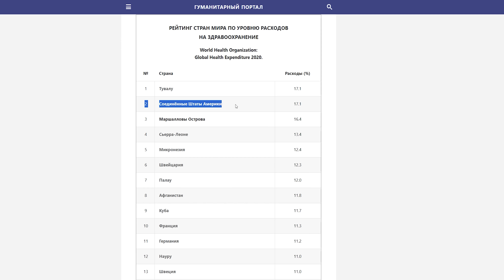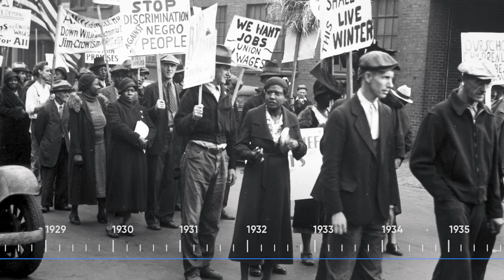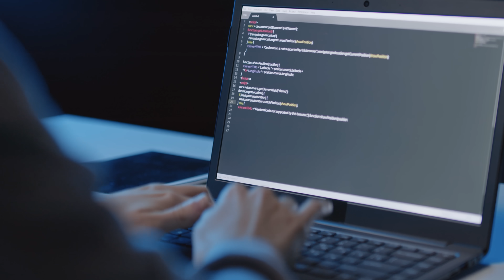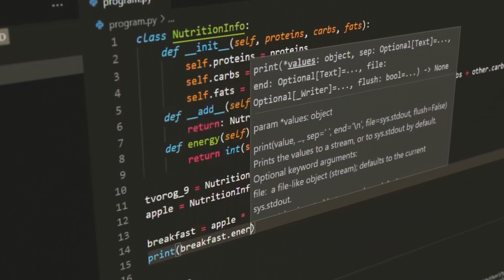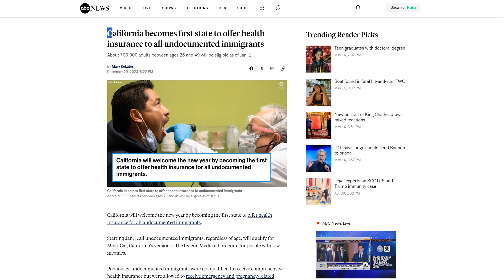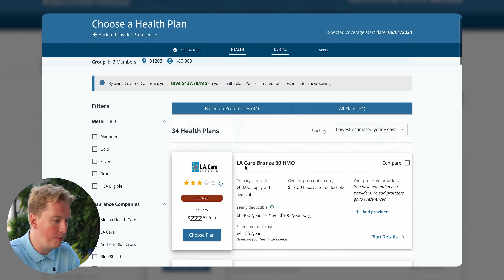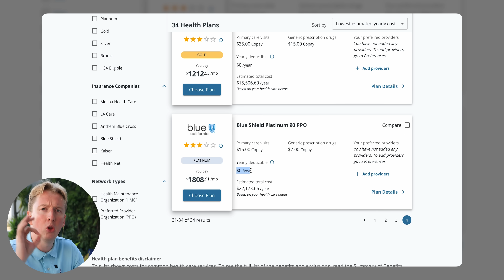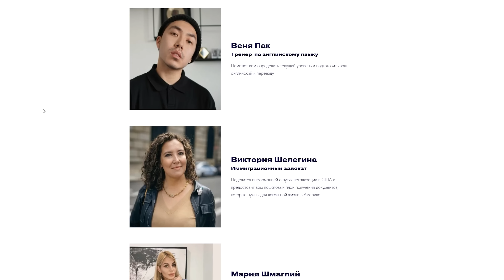Медицина в США сломана - почему так дорого?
Медицина в США очень дорогая, а вся система американского здравоохранения сломана. Так это или нет? Разберемся в этом видео. Почему скорая помощь в США стоит 2500 долларов? Почему за визит к врачу может прийти счет на десятки и сотни тысяч долларов? Почему американская система здравоохранения устроена именно так? И почему миллионы американцев не могут позволить себе медицинскую страховку?. Правда про жизнь и переезд в Америку. Иммиграция в США. Жизнь в США. Анатолий Власов. Столица Мира.

Bitcoin 3M35umKYSbNAENCm5Yp5aU5tVsTiDahwux
Ethereum 0x49551B724Da46Ba88440651d23f26865eb4BAfFb

Тайм-коды:
0:00 - Начало
1:17 - Статистика
2:19 - Почему система такая
6:11  - Комплексная система
10:36 - Что если нет страховки
13:13 - Пример страховок в США
18:05 - Аналог поликлиник
20:07  - Почему все так сложно?

Анатолий Власов

Столица Мира